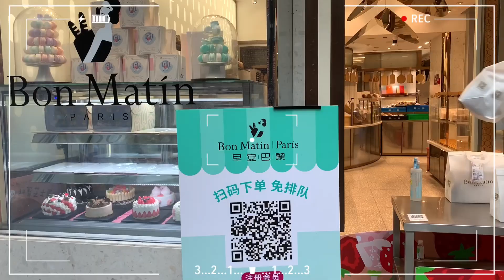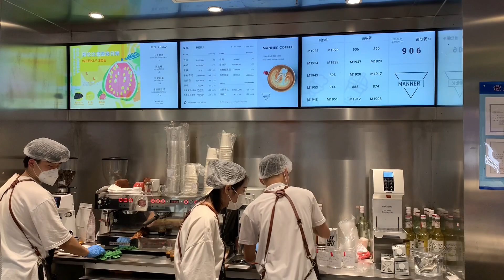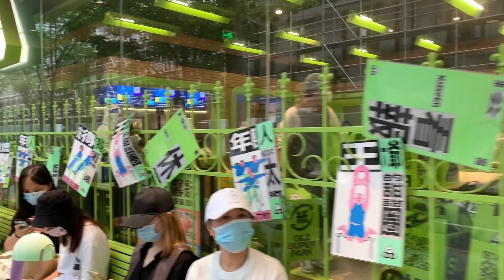【台湾小姐姐的上海生活Shanghai Vlog】】上海解封了！ l 吴江路丰盛里漫步 l 终于可以出门啦！(part.2)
✪大众点评 : katie Lv8
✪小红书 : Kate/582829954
✪美图秀秀 : Kate大美女
✪抖音 : Kate/dyykgqegt399